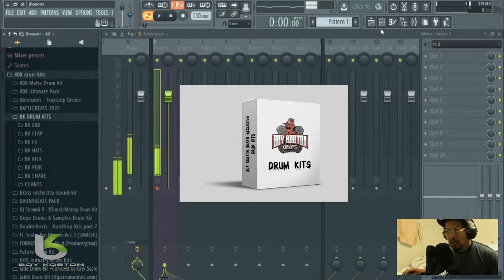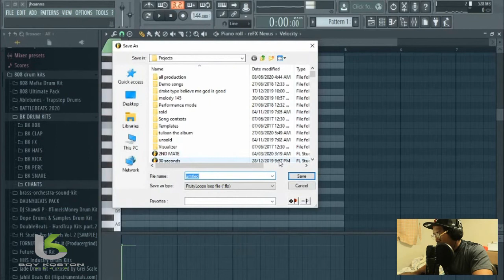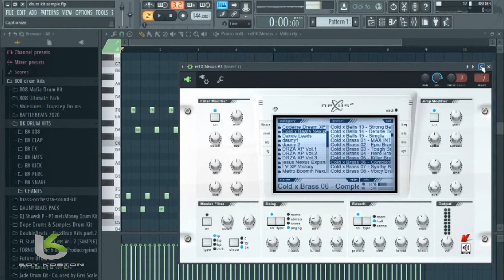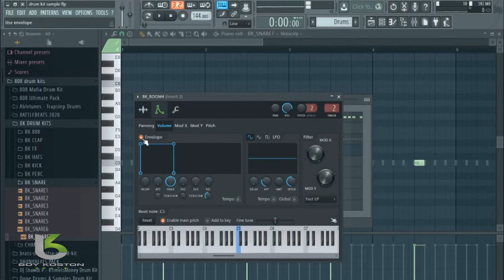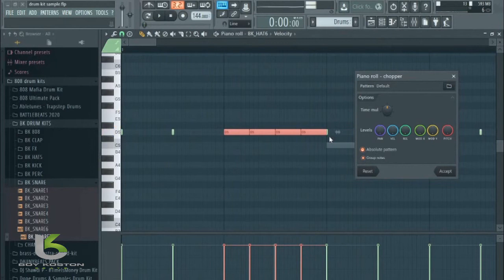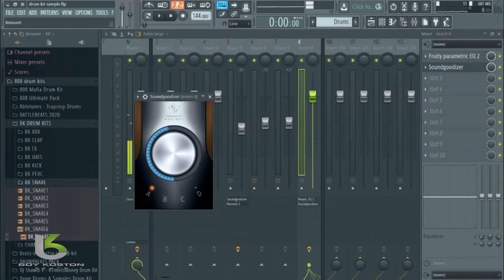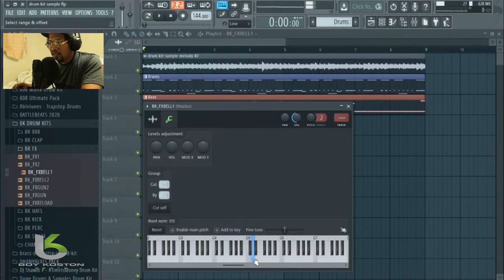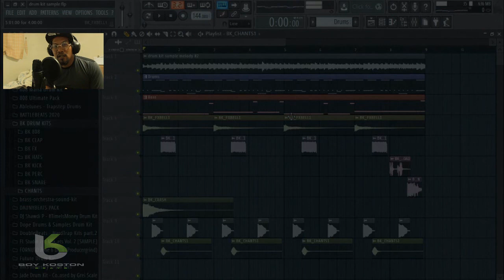MAKING FIRE BEATS IN LESS THAN 1 HOUR (tagalog version)